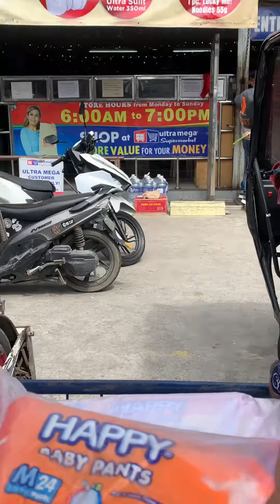Vlog 1# buhaymahirap pabalik balik nalang ang ginagawa